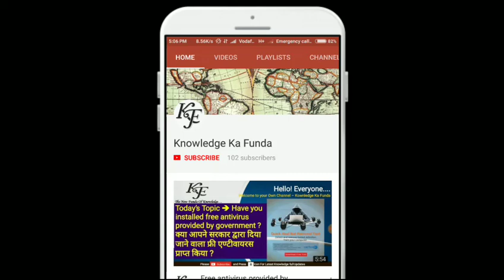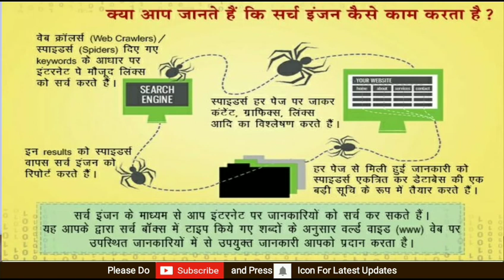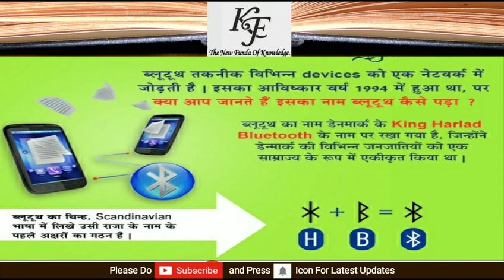CCC Questions and Answers | Computer Awareness | Digital learning | NIELIT | DOEACC | O level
In this video of technical series I have discussed 5 Important and interesting points related to computer awareness.
What is Bluetooth ?
What is software, and freeware ?
How a search engine work ?
What is spiders ?
What is crawler ?
What is sim locking ?

In this video I have covered five very useful and interesting topic that you should know if you are using internet and computer and mobile phone because here I have discussed about the security and privacy of your computer and mobile phone and this video also may be very useful for the students who are looking for the examination of CCC and O'LEVEL or any other competitive exam.